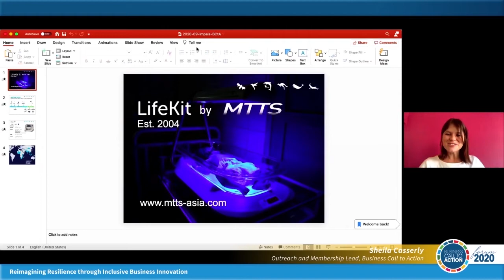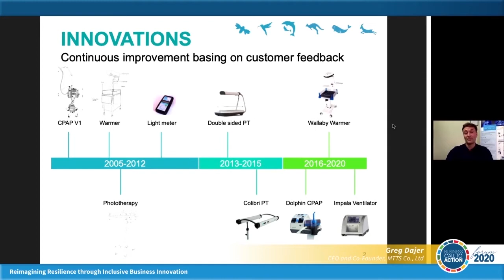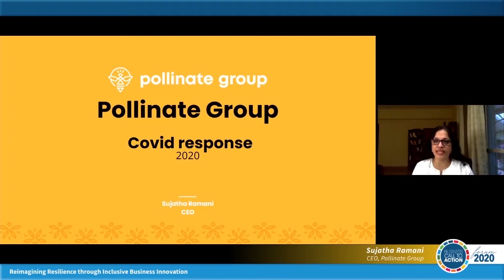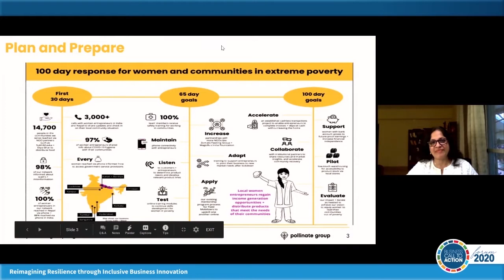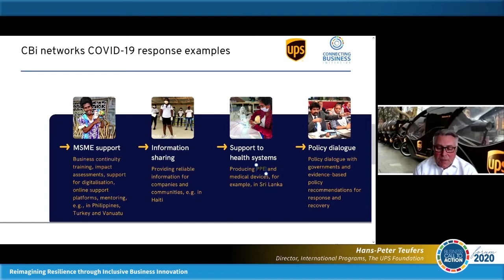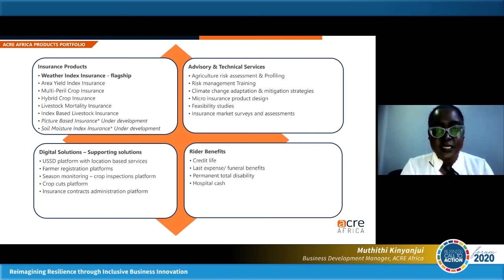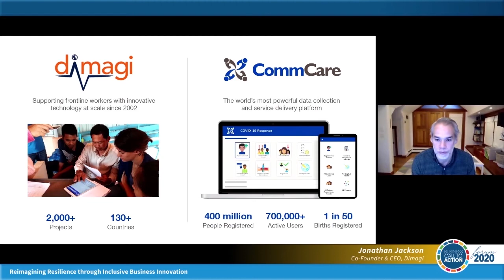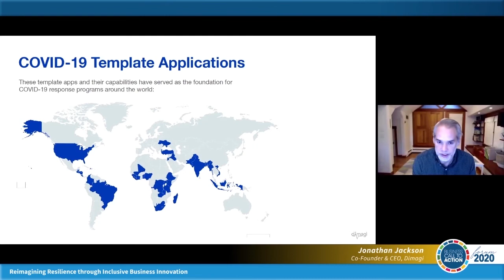Stars of COVID Response: Business Success Stories from COVID-19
While the global pandemic has taken a toll on businesses across the world and freshly exposed inequalities in access to healthcare, education, ICT and secure livelihoods, it has also paved the way for business innovation and new ways of reaching the most vulnerable.

This session from the BCtA 10th Annual Forum, features a series of five-minute, back-to-back, live presentations from inclusive business leaders whose companies have demonstrated inspiring, successful and exemplary pandemic responses, and worked tirelessly to ensure that, even in the midst of crippling global crisis, no one gets left behind.